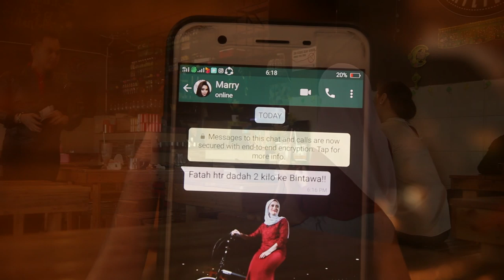Fattah Abdull - Natasha (Official Music Video)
Natasha (Fattah Abdull)
Lagu & Lirik : Jalot Jeman
Publishing: Media Asia Production Sdn Bhd